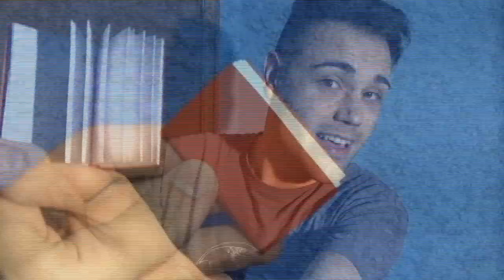MINI LIBRETAS CON SOLO UNA HOJA DE PAPEL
DIY MINI LIBRETAS CON SOLO UNA HOJA DE PAPEL, Libretas fáciles con UNA sola hoja! Easy Notebooks just one sheet of paper!, Como hacer MINI LIBRETAS con solo una HOJA DE PAPEL, minilibretas, como hacer mini libretas, mini libros, libreta.